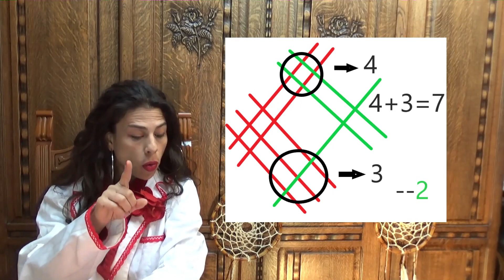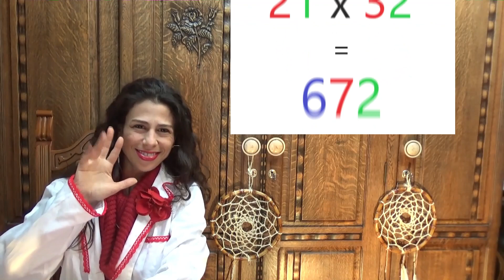MATTIMATECI - LE MOLTIPLICAZIONI GIAPPONESI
Sentiti libero di lasciare un commento!

Metodo creativo e visivo per fare moltiplicazioni. Un aiuto per vedere il mondo da un altro punto di vista, abilità necessaria per vivere appieno la vita. Articolo completo su
Seguite il canale, ogni martedì alle 18 ci sarà la pubblicazione di un video, richiedetemi pure argomenti che vi interessano. Il prossimo sarà video riguarda: COME RISCALDA IL FORNO MICROONDE? Perchè scalda l'acqua e non la tazza? :-) Lo scopriremo prossimamente...